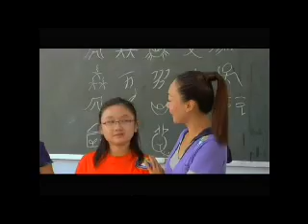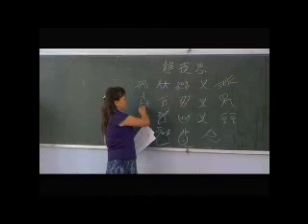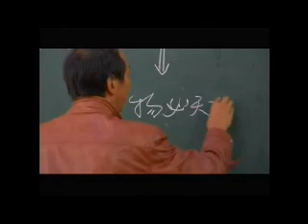Fly With Toothbrush Lijiang 3